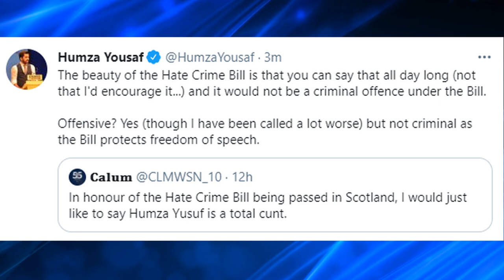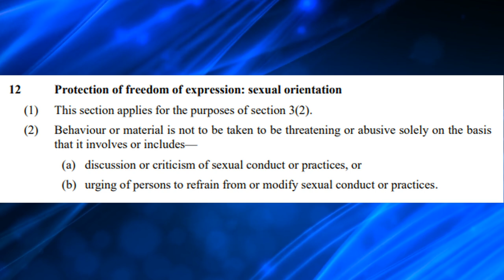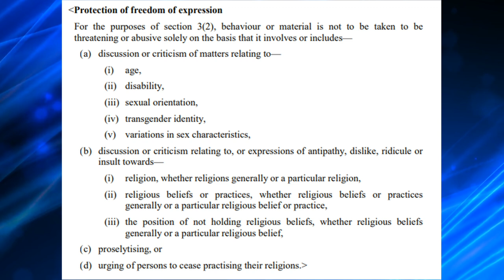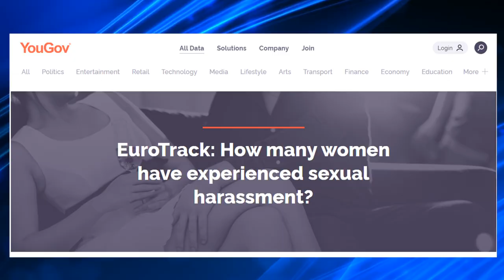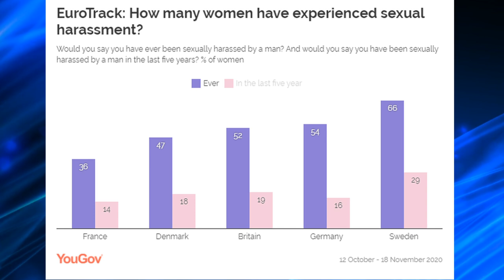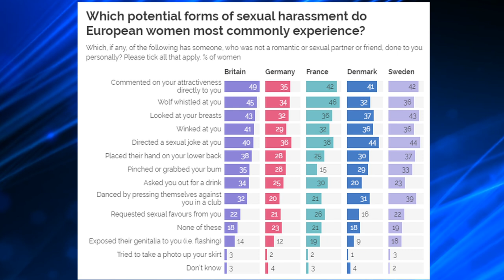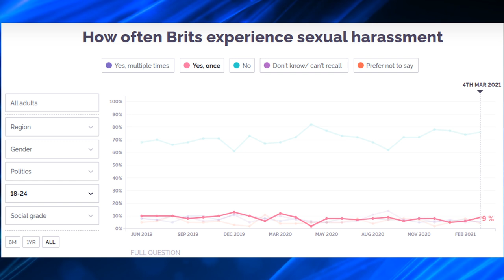Hate Speech Law: the final verdict. What's in the law now?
2021 Campaign Crowdfunder.  Thanks!